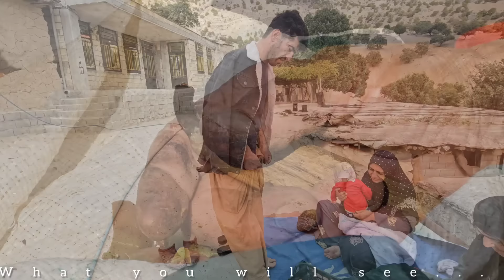Nomadic Mother's Life: Using Oak Trees & Cherishing Time with Her Grandchildren**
**YOUTUBE DESCRIPTION:**
In this unique and heartwarming documentary, we take a deep dive into the rich culture and civilization of nomadic life, focusing on the daily experiences of a resilient nomadic mother. Watch as she skillfully utilizes oak trees, a vital resource in her environment, for various practical and traditional purposes. From crafting tools to using oak wood for cooking, she demonstrates the deep connection between nature and nomadic life. The video also captures her pure joy as she spends time with her beloved grandchildren, sharing stories, laughter, and traditions. This documentary beautifully portrays the harmony between nature, family, and tradition in nomadic culture. Whether you're interested in traditional lifestyles, the use of natural resources, or heartwarming family moments, this video offers a touching and insightful look into the life of a nomadic mother.

1. NomadicCulture🏕️
2. NomadicMother👩‍👧‍👦
3. OakTreeUses🌳
4. GrandchildrenJoy❤️
5. NomadicTraditions🌾
6. FamilyBonding👪
7. NatureAndTradition🌿
8. NomadicResilience💪
9. TraditionalLifestyle🌾
10. FamilyLove❤️
11. NomadicCivilization🏞️
12. OakTreeCrafting🌳
13. NomadicHeritage🌿
14. GrandmothersLove👵
15. NomadicFamily👨‍👩‍👧‍👦
16. UsingNature🌳
17. NomadicWisdom🌾
18. FamilyTraditions👪
19. OakTreeInNomadicLife🌳
20. NomadicJoy❤️
21. NatureInNomadicCulture🌿
22. GrandchildrenAndGrandmother👵👶
23. NomadicWayOfLife🏕️
24. OakTreeCrafts🌳
25. FamilyInNomadicCulture👨‍👩‍👧‍👦
26. NomadicLifestyle🌾
27. GrandmothersHappiness❤️
28. OakTreeTraditions🌳
29. NomadicFamilyBond👪
30. NatureInNomadicTradition🌿
31. GrandchildrenAndTradition👶
32. NomadicCivilizationAndNature🏞️
33. OakTreeAndNomadicLife🌳
34. FamilyLoveInNomadicCulture❤️
35. NomadicHeritageAndTradition🌾
36. GrandmothersJoyWithGrandchildren👵👶
37. OakTreeUsesInNomadicCulture🌳
38. NomadicFamilyAndNature👪🌿
39. TraditionalNomadicLifestyle🏕️
40. NomadicMotherAndGrandchildren👩‍👧‍👦
41. OakTreeCraftsInNomadicLife🌳
42. FamilyBondInNomadicTradition👪
43. NomadicJoyAndTradition❤️
44. OakTreeInNomadicCulture🌳
45. GrandmothersLoveAndTradition👵
46. NomadicFamilyAndHeritage👨‍👩‍👧‍👦
47. OakTreeCraftingAndNomadicLife🌳
48. NomadicTraditionAndFamilyBond🌾
49. GrandchildrenInNomadicCulture👶
50. NomadicLifeAndNature🏕️
51. OakTreeInNomadicTradition🌳
52. FamilyLoveAndNomadicHeritage❤️
53. NomadicMotherAndHerGrandchildren👩‍👧‍👦
54. OakTreeCraftingInNomadicCulture🌳
55. FamilyBondingInNomadicLife👪
56. NomadicJoyWithGrandchildren❤️
57. OakTreeUsesInTraditionalLife🌳
58. NomadicFamilyAndTradition👨‍👩‍👧‍👦
59. GrandmothersHappinessInNomadicLife👵
60. OakTreeAndNomadicHeritage🌳

I AM WRITINGDONE